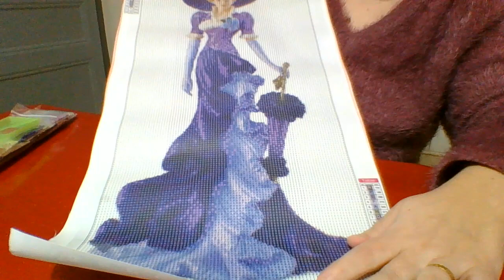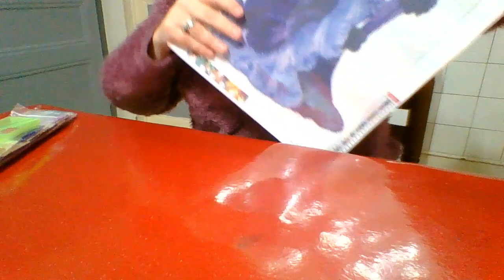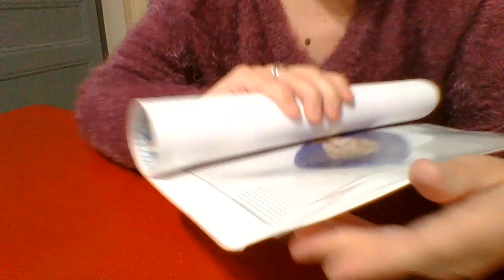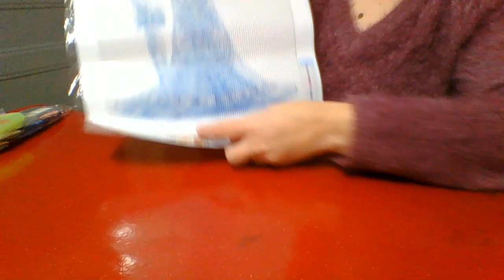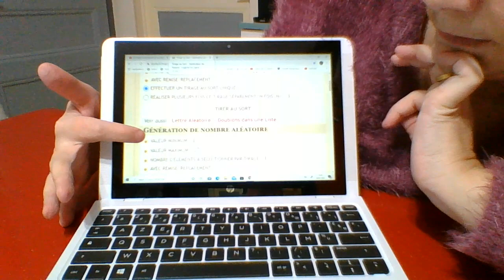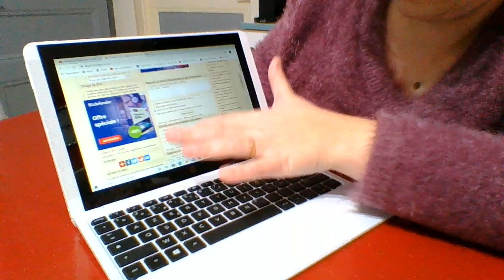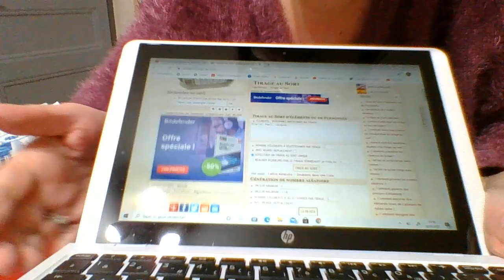😍🎁😘SURPRISE je vous offre 2 dp de jolies demoiselles ,merci pour votre participation ,tirage au sort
certaines l'ont vu je vous avais attribué un numero lors dun unboxing ou je vous laisser participer et me dire quelle poupette vous aimiez... vous avez ete 158 personnes a voter et cest avec plaisirs que je souhaite vous offrir deux diamonds painting ...
felicitations aux gagnantes .
JE N'ENVOIE QUAUX PARTICIPANTES QUI ONT GAGNE ET QUI VIVENT EN FRANCE OU EN BELGIQUE